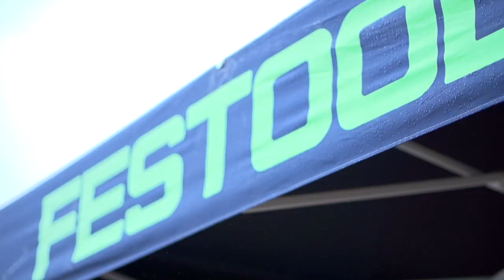CTS Ironmongery | Halifax, Yorkshire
CTS Ironmongery Ltd (formerly Calder Trade Supplies Ltd) are one of the UK's leading suppliers of architectural ironmongery, fixings, hand and power tools, adhesives and abrasives. Providing a quality, reliable service since 1987, we carry over 10,000 lines in stock from industry leading brands, offering great value on the top quality products we supply.

Our sales staff have a wealth of knowledge and experience within the industry and are on call to take any telephone or email enquiries. Our Contracts Division also offers a free scheduling, quotation and door bagging service.

We specialise in high quality, architectural ironmongery products from Carlisle Brass, Arrone, ABS, Frelan, Kirkpatrick, Anvil, Hafele and Marcus amongst others and we also stock a vast array of power tools from top brands such as DeWalt, Fein, Festool, Panasonic, Paslode , Stanley Bostitch, Trend and Virutex.

We also offer an extensive range of twin slotted shelving solutions, hand tools, fixings, abrasives and builders hardware.